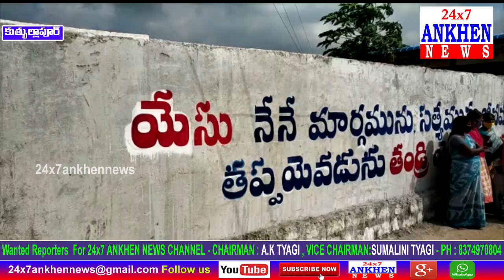కుత్బుల్లాపూర్ నియోజిక వర్గం పరిధిలో చర్చ్ గాగిలాపూర్ ప్రాంతంలో పత్రిక విలేకరుల బెదిరింపులు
|| 24x7 ANKHEN NEWS || QUTHBULLAPUR ||